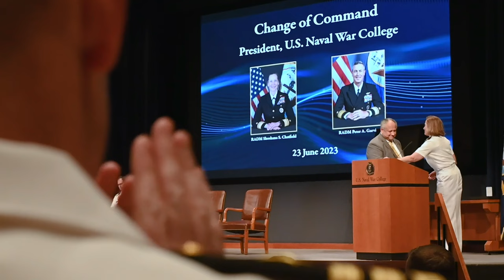U.S. Naval War College Welcomes New Commander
NEWPORT, RI – Rear Admiral Pete Garvin relieves Rear Adm. Shoshana Chatfield as President of the U.S. Naval War College (NWC), during a change of command ceremony, held onboard Naval Station Newport, Rhode Island, June 23, 2023.

June 23, 2023 -- U.S. Naval War College Change of Command Ceremony
UNITED STATES
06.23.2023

 Secretary of the Navy Carlos Del Toro presided over the ceremony and served as guest speaker. Rear Adm. Garvin becomes the 58th President of NWC, following in the footsteps of NWC founder and first president Rear Adm. Steven B. Luce. Established in 1884, NWC informs today’s decision-makers and educates tomorrow’s leaders by providing educational experiences and learning opportunities that develop their ability to anticipate and prepare strategically for the future, strengthen the foundations of peace, and create a decisive warfighting advantage. (U.S. Navy Photo by MC1 Dan Charest/Released)

Film Credits: U.S. Naval War College